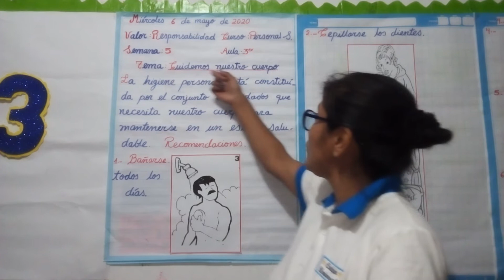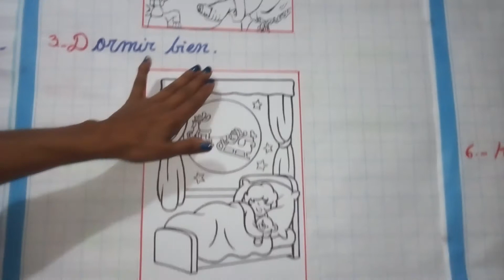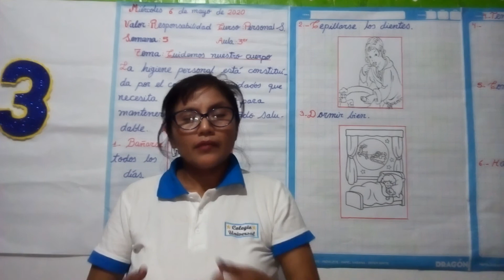PERSONAL SOCIAL-TERCER GRADO DE PRIMARIA-SEMANA 5(06/05/20)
Tema: Cuidemos nuestro cuerpo.